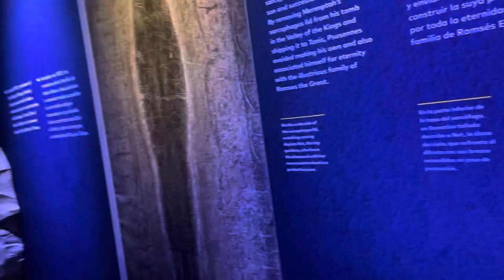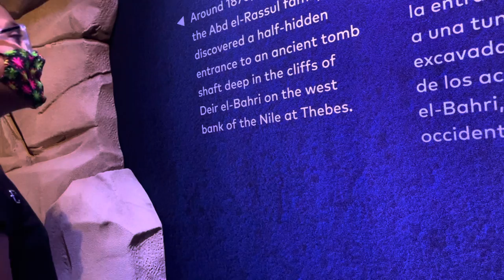Nieces are planning the day!